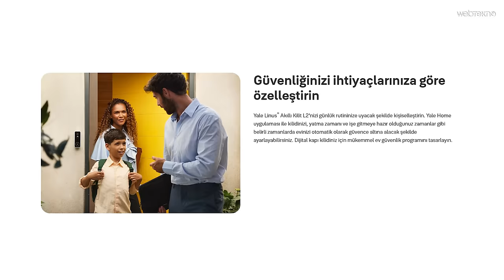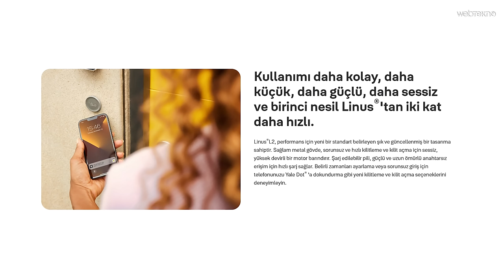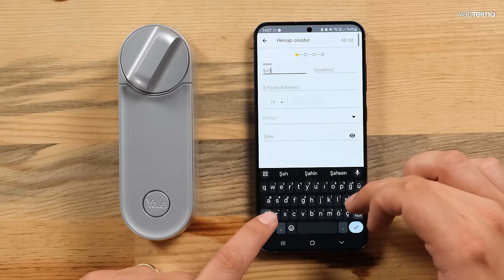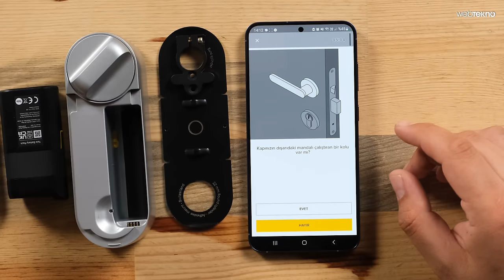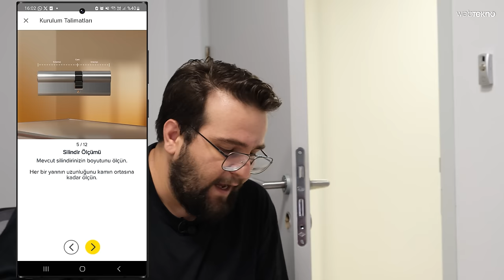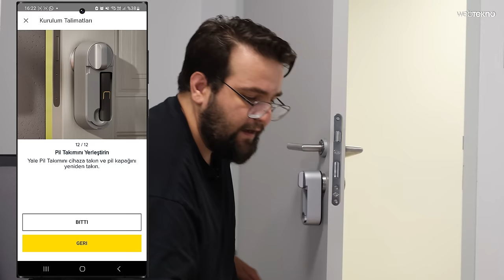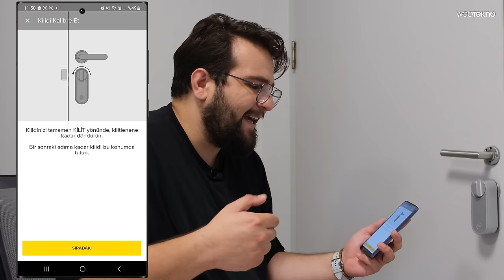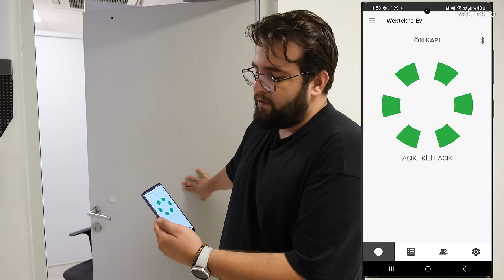TELEFON İLE KAPI AÇMAK !? 🤔 - Yale Linus Akıllı Kilit L2 İnceleme ve Montaj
Kapı kilidini akıllı hale getiren Yale Linus Akıllı Kilit L2; anahtara gerek duymadan, akıllı telefon ve NFC teknolojisi üzerinde kapıyı kilitleyip açmanızı sağlayan bir ürün. Bu videoda Yale Linus Akıllı Kilit L2 kutu açılışı ve kurulum aşamalarını gerçekleştiriyoruz. İyi seyirler!